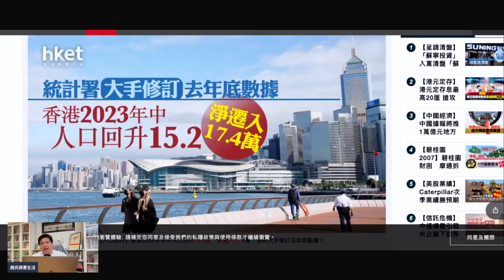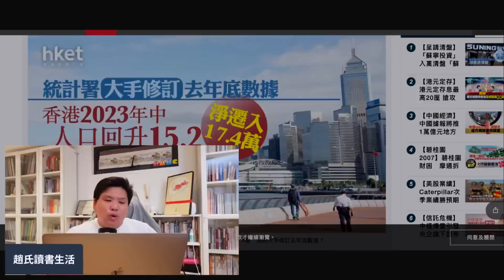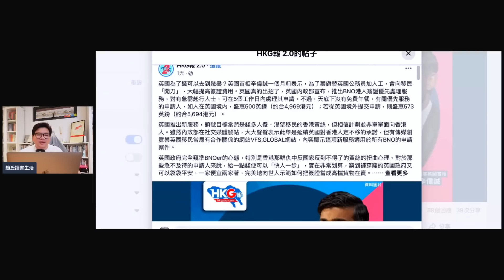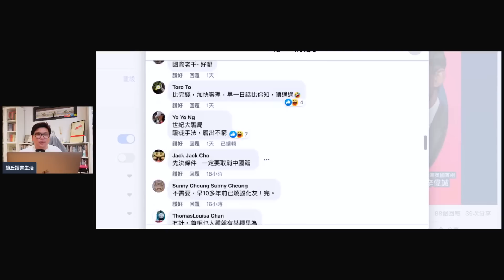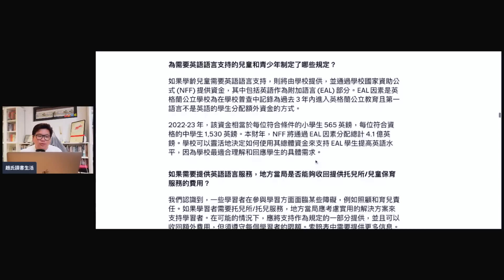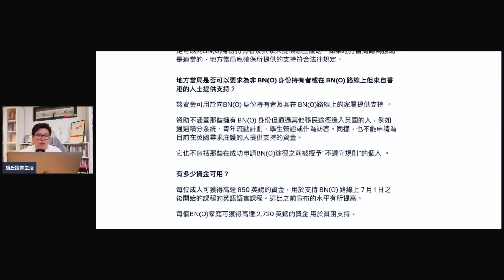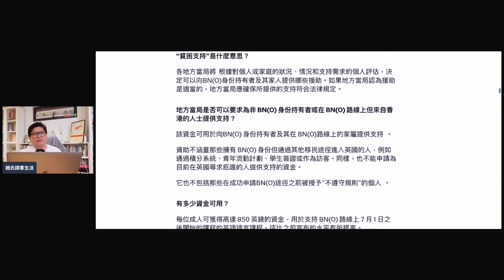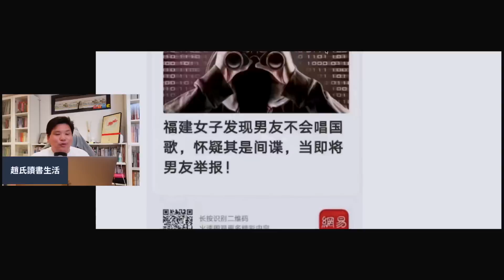英國開通BNO特快簽證，為了掠水嗎？香港人口回升，淨遷入17.4萬創20年新高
2018年獲中國經濟思想史優秀（一等）著作獎，研究題目包括經濟思想、經濟史、政治經濟學，出版著作二十一部，論文三十餘篇。英國權威出版社 Routledge給予 "中國和西方頂尖學者（leading Chinese and Western scholar）" 的評價。